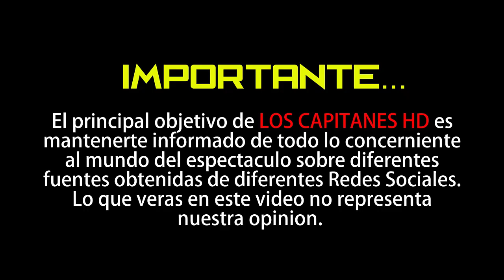Dwayne Johnson sorprende al casarse en Hawaii con Lauren Hashian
El actor y la productora Lauren Hashian tienen dos hijas en común.

Esta mañana Dwayne Johnson, mejor conocido como “La Roca” sorprendió a todos al dar la noticia de que se había casado en Hawaii con su pareja, la productora Lauren Hashian, con quien tiene dos hijas. ▬▬▬▬▬▬▬▬▬▬▬▬▬▬▬▬▬▬▬▬▬▬▬▬▬▬▬▬▬▬▬▬